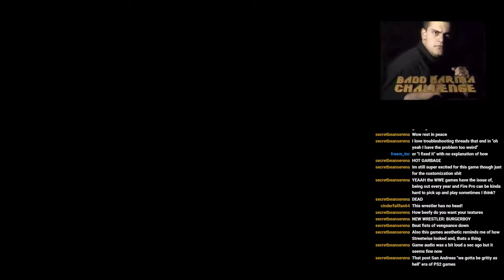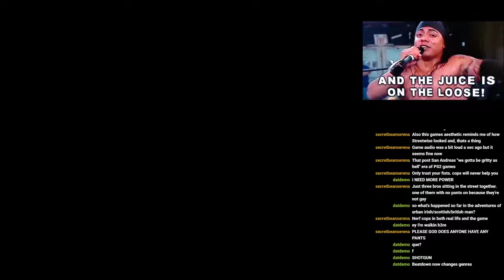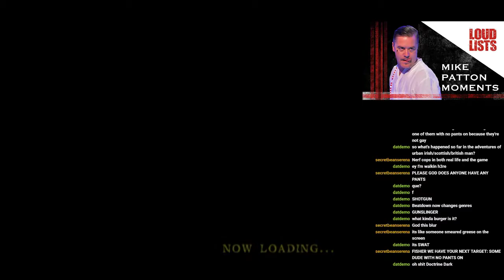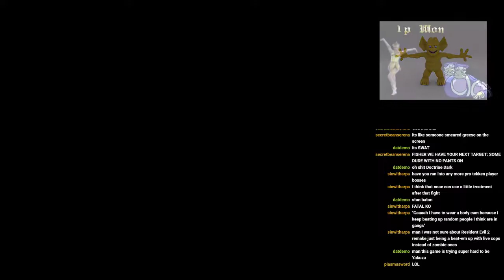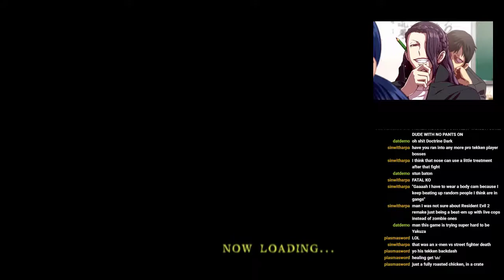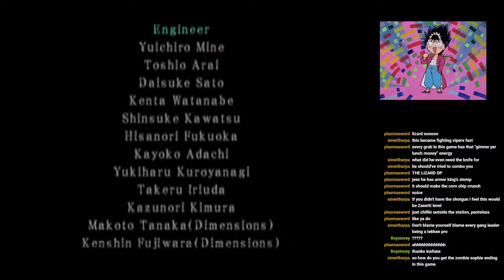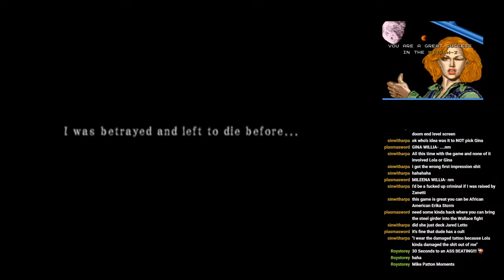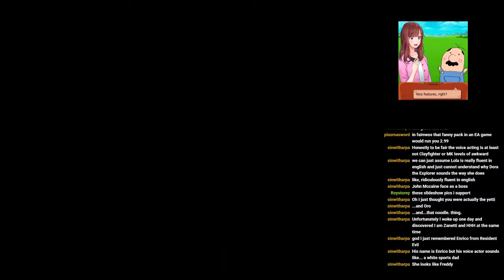Beatdown: Fists of Melly - finale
richard epcar? the hell are you doing here?!